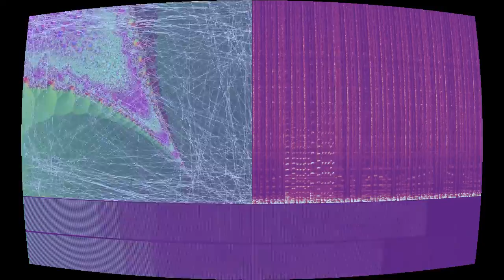Theme O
“Theme O” by Steve Combs and Delta Is